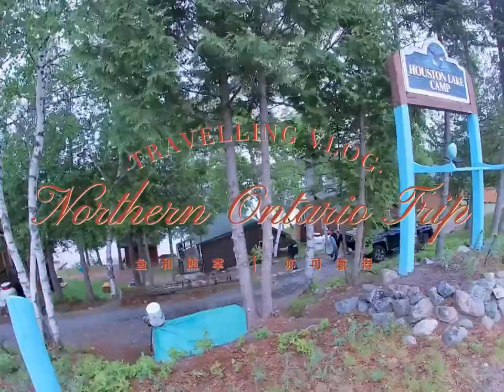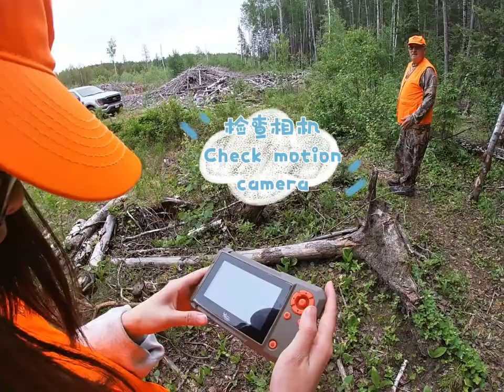Vlog | Travelling | 01 | Hunting and Fishing in Northern Ontario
Three Chinese girls' first bear hunting experience and fishing on a boat with a Canadian
Location: Houston Lake Camp